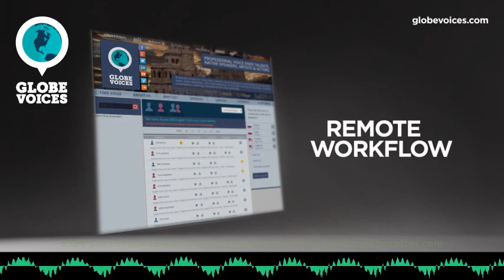3324-Yun Chinese (Taiwan) female voice talent - Commercial voice over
Yun is a 35 old Chinese (Taiwan) female voice over talent. She has been in VO business for 12 years. Her primary jobs are corporate and narrations. Her natural voice type is adult. Her voice is most suitable for corporate and interactive voice response systems, but can easily do numerous voice styles, such as amusing, gentle and mature as well as satisfied and tough moods.

Yun is a Taiwanese female voice over.